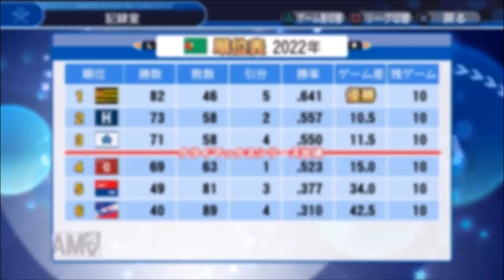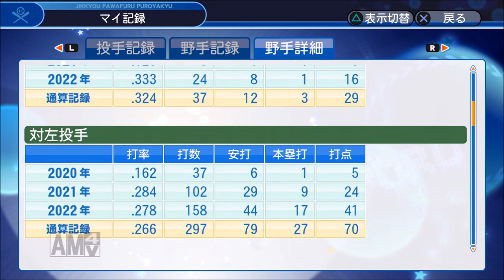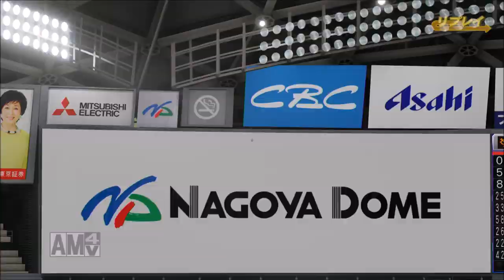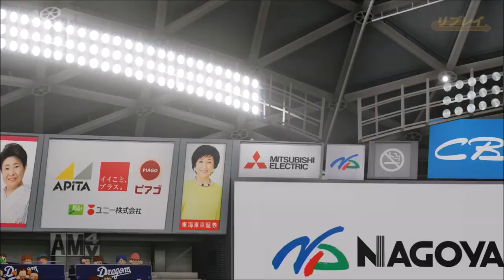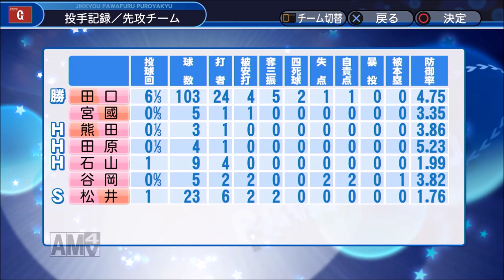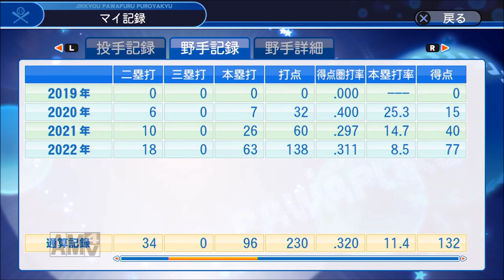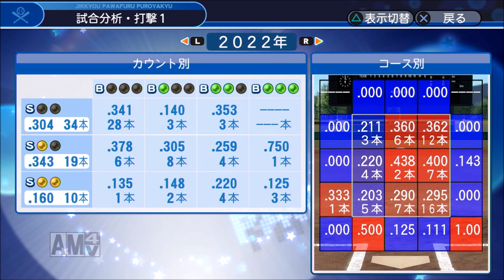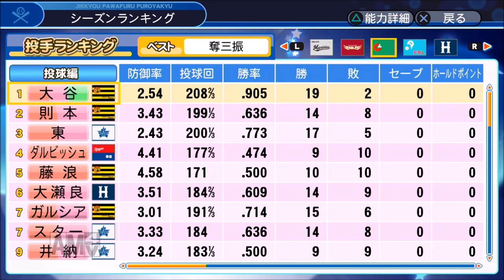【パワプロ2019】新時代のホームラン王へ!マイライフ実況♯45 【4年目】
【マイライフルール】
1全試合強振縛り
2毎年ホームランのキャリアハイ（26本塁打）更新!《クリア済み》